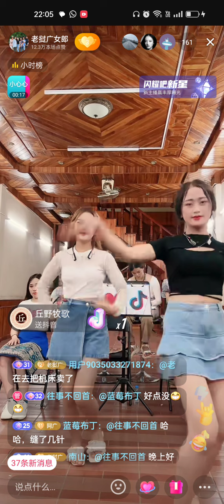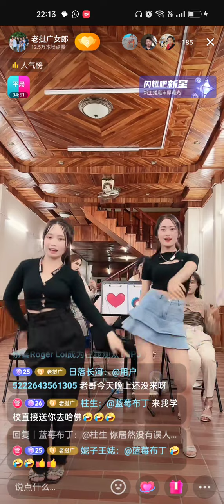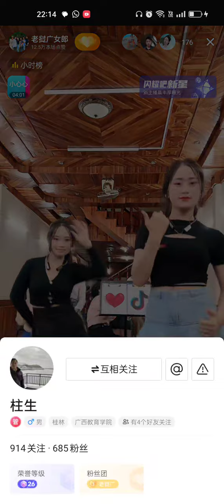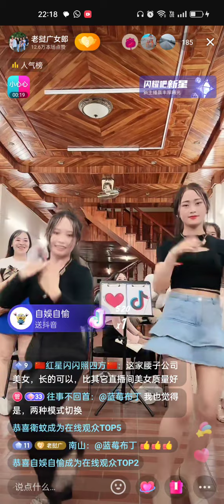7🈷25日老挝陈教授直播 5，妮莎，茶妹，娜娜，达令，小西，拜音，小A，嫂子若，内部歌舞PK表演